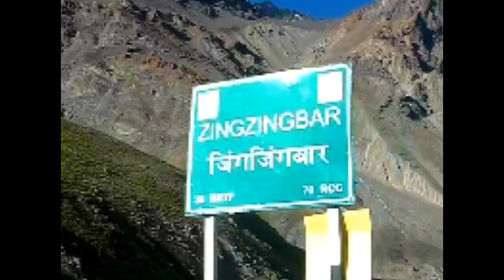LEH LADAKH ride jully 2017 MAnali ROhtangala SArchu